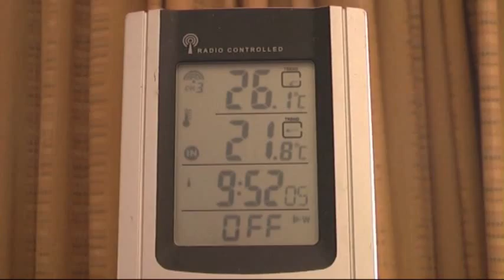Egypte - 12 - Hurghada 1 - Hotel Continental Resort Hurghada - Red Sea - FOX Groepsreis / 2010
Na de Nijlcruise, vertrek vanaf Aswan naar Luxor. Aldaar lunch en vervolgens naar Hurghada. Hotel Continental is de laatste bestemming van deze rondreis. Paar dagen bijgeboekt, lekker relaxen aan de Rode Zee in een prima hotel met goed eten en leuke animatie!